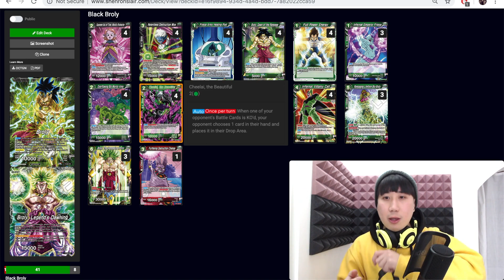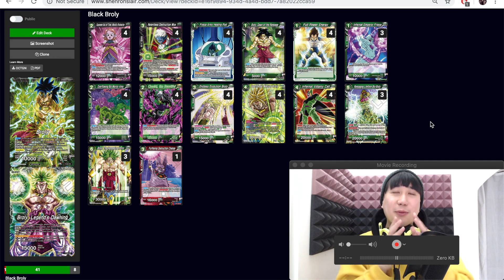(Freature Rare Cheelai!!!) Black Broly - Deck Profile - Dragon Ball Super Card Game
A big shout out to the dragon ball Broly group for the spice! :D